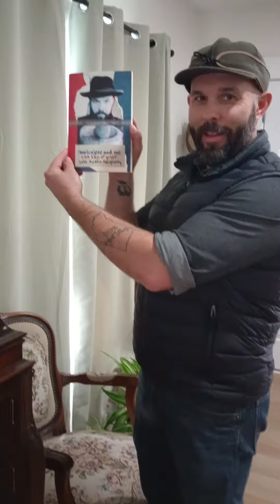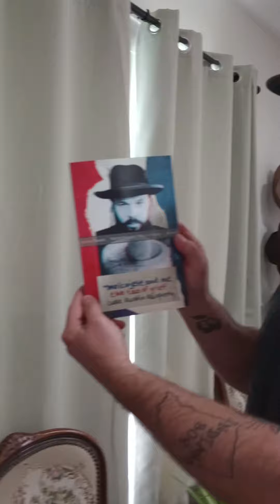Molcajete and Me: The Tao of Grief, by Luke Austin Daugherty, book unboxing!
My wife is now an amateur indie publishing documentarian! Molcajete and Me: The Tao of Grief, is on the way! It's the proof copy unboxing, yo! The book will be available soon!